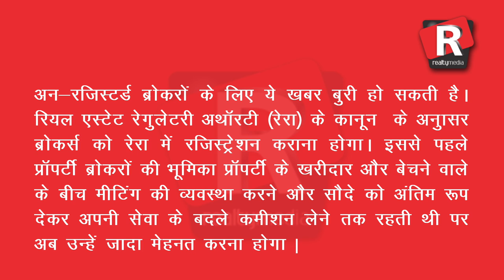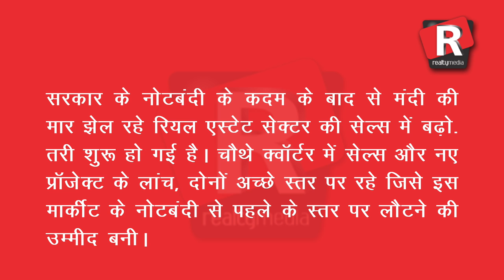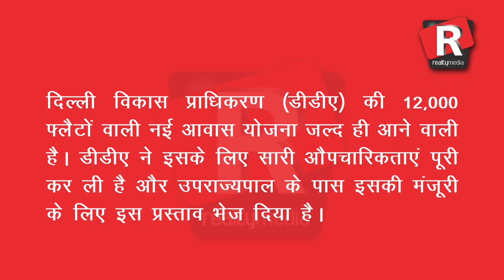Top 5 News of the day SuperFast : Realty Media